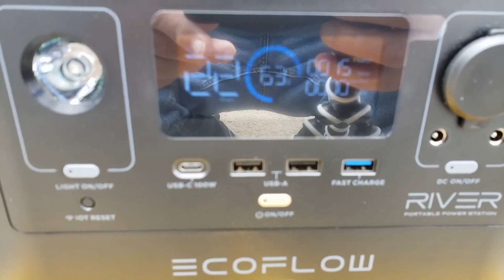Ecoflow Solar Panel Adaptor/ Paxcess panels. Learn in under 5 min.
This is special info.  If you want to use the Paxcess 120w  18v portable solar panels with any Ecoflow solar generator you need an adaptor.  Not available from either company. You Can't find this information anywhere but here!  Below is the type of adaptor you need. Take time to unwind and let the sun in!